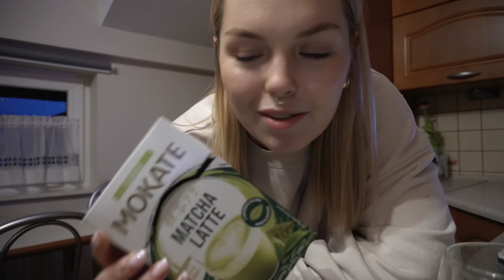zagubiona torba, zielona carbonara, haul | VLOG#6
jak ktoś dotarł do wstawki z filipkiem to szacun
i przez pół filmu miałam rozmazany tusz pod okiem
ale mówi się trudno tak
ktoś czyta jeszcze opisy?
jeśli tak, to bardzo spoko
bo ja czytam
a jak Ty czytasz, to wiesz
zostaw suba
i lajka też możesz
na ig też można wpaść

miłego dnia, tygodnia, życia, buziaki